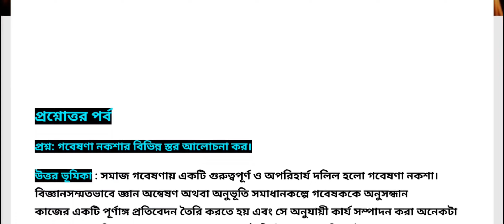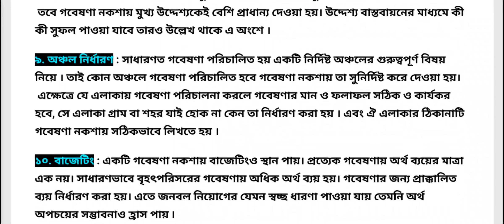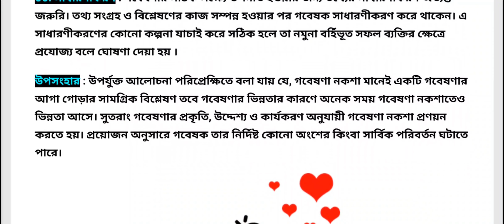গবেষণা নকশার বিভিন্ন স্তর আলোচনা কর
গবেষণা নকশার বিভিন্ন স্তর | গবেষণা নকশার | গবেষণা নকশার বিভিন্ন স্তর আলোচনা কর | গবেষণা নকশার স্তর | ২৩১৯১৩ | বিষয় কোড: ২৩১৯১৩ | গবেষণা পদ্ধতি ও পরিসংখ্যান | রাষ্ট্রবিজ্ঞান বিভাগ   | অনার্স ৩য় বর্ষ  | গবেষণা পদ্ধতি ও পরিসংখ্যান ২৩১৯১৩ | রাষ্ট্রবিজ্ঞান বিভাগ গবেষণা পদ্ধতি ও পরিসংখ্যান | অনার্স ৩য় বর্ষ রাষ্ট্রবিজ্ঞান বিভাগ  গবেষণা পদ্ধতি ও পরিসংখ্যান | গবেষণা নকশা (Research Design) | গবেষণা নকশা প্রণয়নের ধাপ কী  | গবেষণা নকশা বা রিসার্চ ডিজাইন | গবেষণা নকশার সংজ্ঞা | গবেষণা নকশায় অন্তর্ভুক্ত বিষয়সমূহ | গবেষণা নকশার বৈশিষ্ট্যসমূহ | গবেষণা নকশা (Research Design) গবেষণা নকশা প্রণয়নের ধাপ কী  |

Study With Rafi